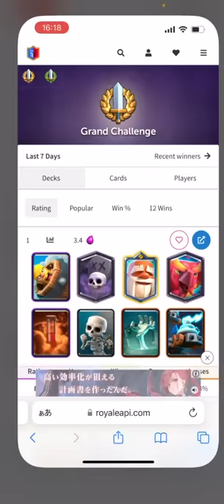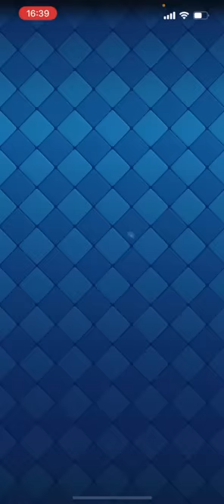【クラロワ】フェニックスに隠れてるけど、こいつも相当いかれてんな